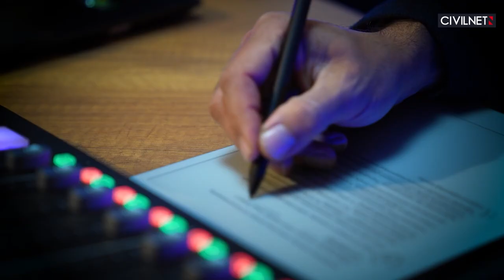Հայոց պատմության դասավանդման և պատմագիտական մտքի նահանջի մասին․ «Կրթության տապան»՝ Արա Սանճեանի հետ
«Կրթությանտապանի» հերթական թողարկման շրջանակում Արամ Փախչանյանի հյուրն է Միչիգանի համալսարանի Դիրբոռնի մասնաճյուղի Հայագիտական հետազոտությունների կենտրոնի վարիչ, պատմաբան Արա Սանճեանը: Զրույցի հիմնական թեման է՝ Հայաստանի դպրոցներում «Հայոց պատմություն» առարկայի դասավանդման առանձնահատկությունները, նոր չափորոշիչները։ Ըստ Արա Սանճեանի՝ նոր չափորոշիչներում լավագույն կետն այն է, որ պատմության դասավանդումը չպետք է կրկնություն լինի։ Պատմաբանը կարծում է, որ չափորոշիչների իրականացման համար անհրաժեշտ է լավ դասագիրք, լավ ուսուցիչ ու նոր մեթոդի մարզիչների հսկայական խումբ, իսկ տեքստերը պատրաստողը պետք է լինի լայնախոհ մարդ։

0:00 Պատմության դասավանդման, հին ու նոր չափորոշիչների միջև տարբերության մասին
6:40 Մեր պատմագիտական միտքը իր պահանջկոտությունից ու բծախնդրությունից նահանջ է ապրել
7:19 Նոր չափորոշիչներում լավագույն կետն այն է, որ պատմության դասավանդումը չպետք է կրկնություն լինի
8:08Հայոց պատմությունը, ինչպես ցանկացած ազգային պատմություն, պետք է գրվի բարեկամի դիրքերից, քննադատությունն էլ հայրական լինի
9:43 Դպրոցական կրթությունը պետք է լինի մարսված, ընդունված գիտություն։ Դպրոցական դասագիրքը նոր գաղափար քննարկելու տեղ չէ
10:16 Եթե առարկան կոչվում է Հայոց պատմություն, պետք է գծենք, թե ինչն է մտնում այդ Հայոցի մեջ։
12:31 Պատմության մեջ պետք է բացատրենք մեր բազմազանությունը, ինչպես առաջացան արևմտահայերենն ու արևելահայերենը, մեր գաղութների առաջացման պայմանները
15:21 Գուցե մեկ-երկու հնգամյակ հետո մենք «Հայոց պատմություն» առարկան փոխենք «Հայոց պատմություն և մշակույթ» առարկայի
18:29 Ուրարտուն մոռացված էր մինչև 19-րդ դարի վերջ
18:48 Նաիրի, Արգիշտի, Մենուա անունների տարածված լինելու մասին
20:29 Կարևոր է չխորշել աշակերտին ասելուց, որ այս հարցի շուրջ վեճ կա, և դու կարող ես մասնակցել այդ վեճին
21:1 Չափորոշիչների իրականացման համար անհրաժեշտ է լավ դասագիրք, լավ ուսուցիչ ու նոր մեթոդի մարզիչների հսկայական խումբ
22:03 Տեքստերը պատրաստողը պետք է լինի լայնախոհ
22:51 Հետպատերազմյան այս մթնոլորտում ավելի հանդուրժող հասարակության կարիք ունենք
23:02 Տեսնելով այդքան ատելություն՝ հասկանում ես, որ ինչ-որ բան սխալ է հասարակության մեջ
24:10 Ավագ դպրոցում և գուցե նաև հիմնական դպրոցի վերջին դասարաններում կարևոր է շեշտել տարբերությունները
25:33 Ինչպե՞ս ազատել միտքը խորհրդային կաղապարներից